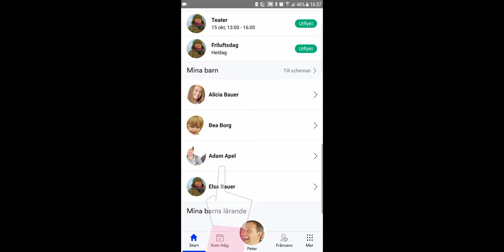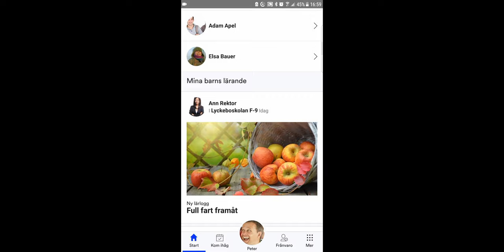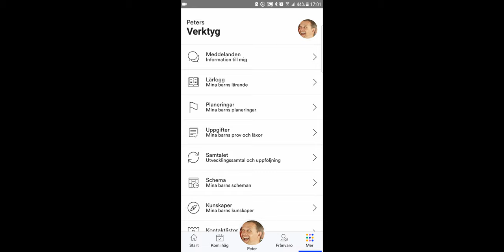Unikum Familj - Skola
När du använder Unikum Familj blir du enkelt delaktig i ditt barns lärande och håller dig uppdaterad om vad som händer i förskolan eller skolan. Filmen är textad.